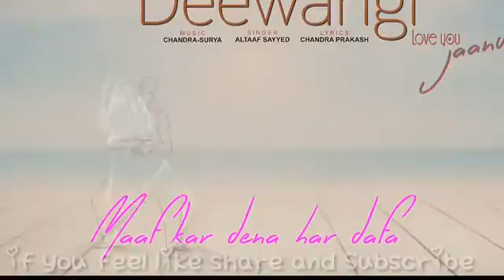Love song for you 💗💗😍😍😍💗💗💗😘😘💗💗💗😍😍😘😘💗💗